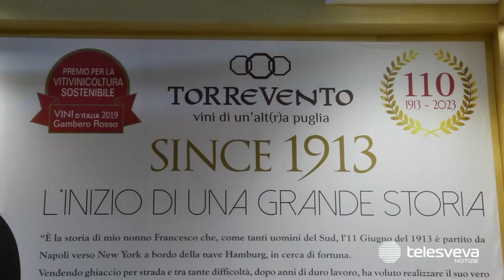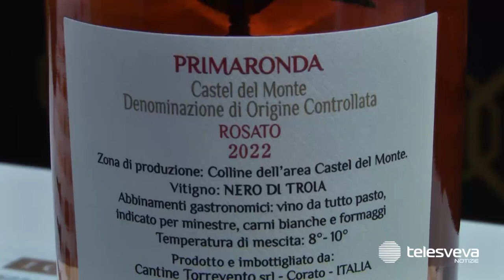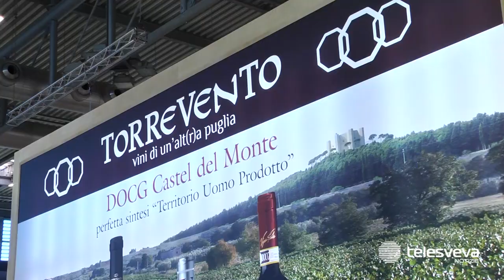Piovono riconoscimenti su Cantine Torrevento, il rosato “Primaronda” è medaglia d’oro a Bruxelles